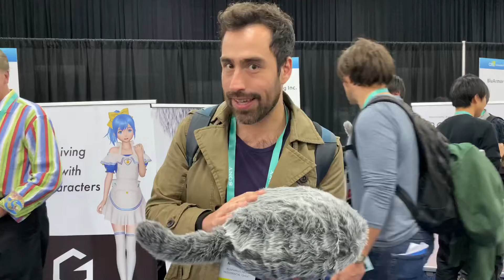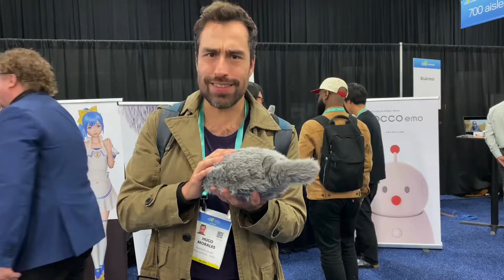Qoobo ahora tiene un hermano pequeño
El cojín de compañía que presentó la japonesa Yukai Engineering el año pasado vuelve este año en una versión más pequeña e inteligente. ¿Freak o adorable?